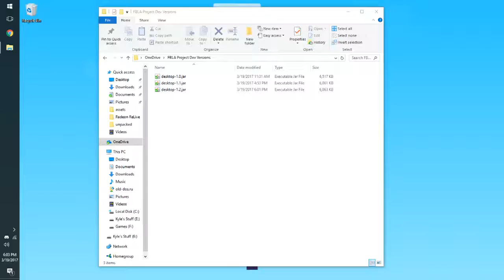FBLA Computer game and Simulation Update 2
Made some nice progress today, it's actually almost done, now if I could get as excited about the coding a database event...